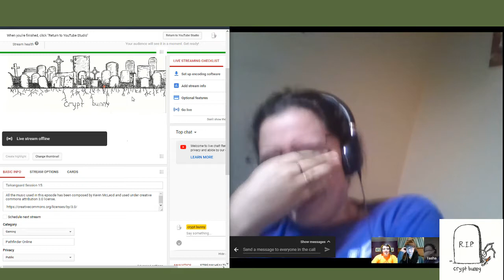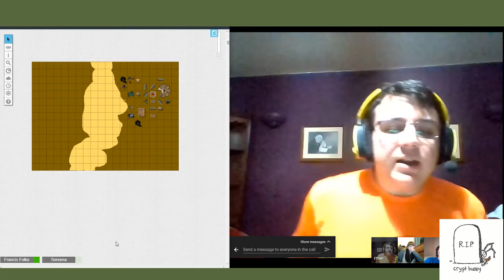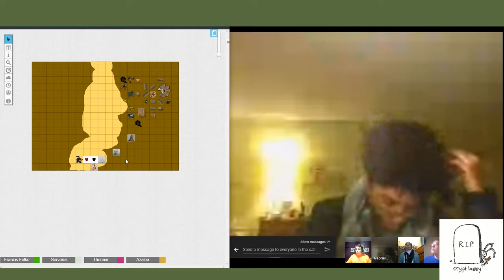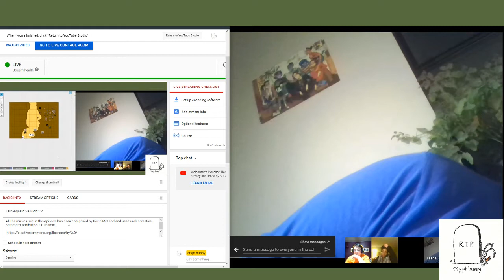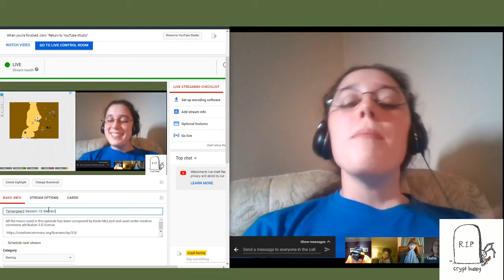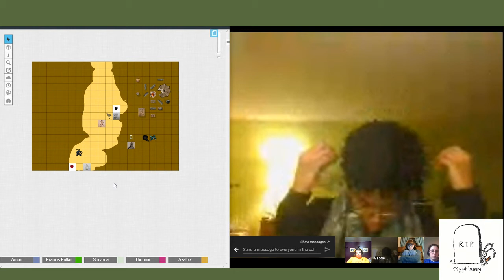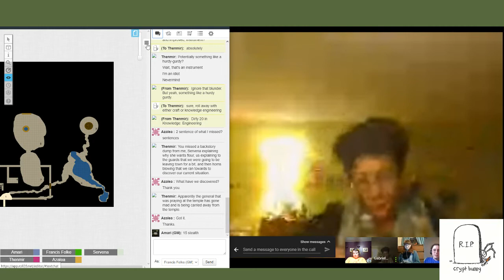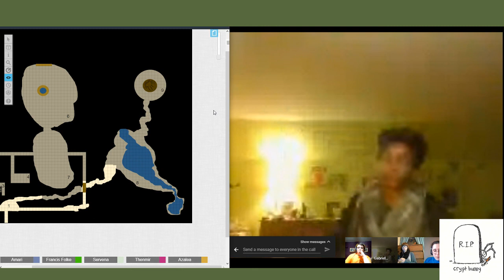Taikangaard Session 15: Depravitry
A link to Mr. McLeod's website where you can listen to and download his music

follow us on crypt bunny twitter @RPGeemo and instagram at crypt.bunny